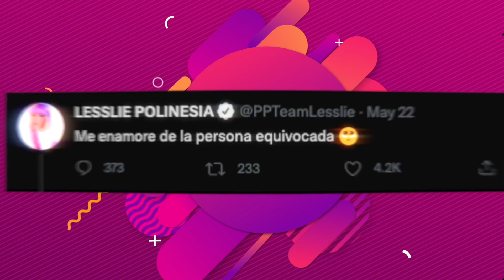¡LE ROMPIERION EL CORAZÓN A LESSLIE! 🥺 SU NOVIO COREANO NO ERA EL INDICADO 😢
¿Ya te enteraste que Lesslie Polinesia acaba de sufrir una decepción amorosa?
En este video te contamos todo lo que pasó.